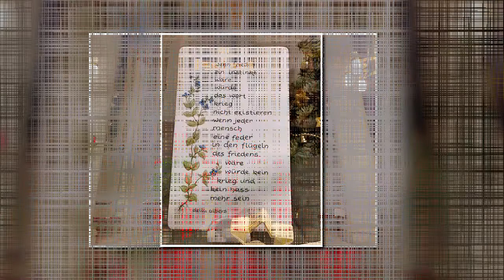DER BARBARATAG 2022 - ZECHE HOLLAND & PROPSTEIKIRCHE WATTENSCHEID